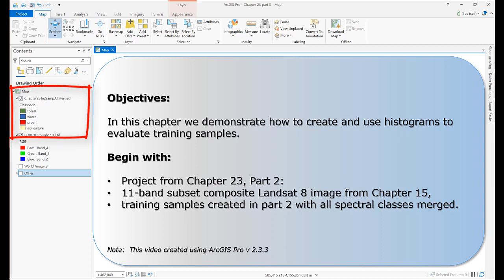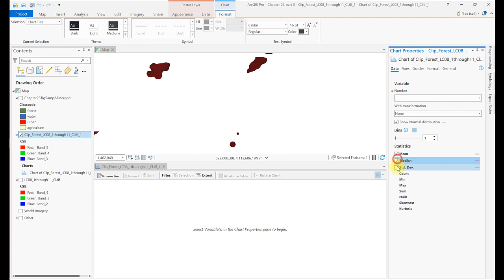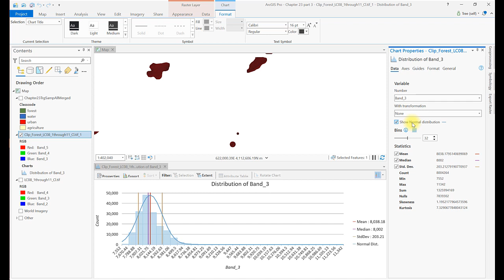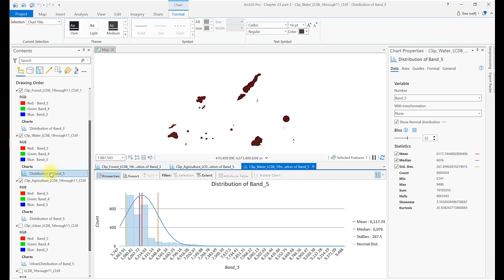Chapter 23 Part 3 of Evaluating Training Samples in Supervised Classification of a Landsat 8 image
This is a companion video for Chapter 23 (Part 3 of 4) of the e-book, "Remote Sensing with ArcGIS Pro" by Tammy Parece, John McGee and James Campbell.

This video is the second of a 3 chapter series on supervised classification. This video demonstrates how to evaluate normality of training samples with Histograms in ArcGIS Pro version 2.3.3.

for $2.99 (free through Kindle Unlimited). A printed version is also available.